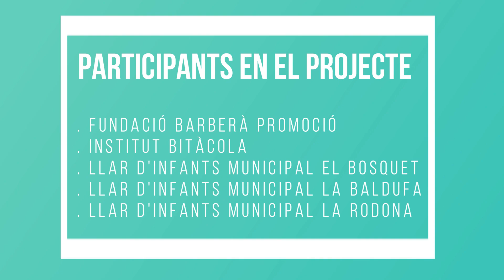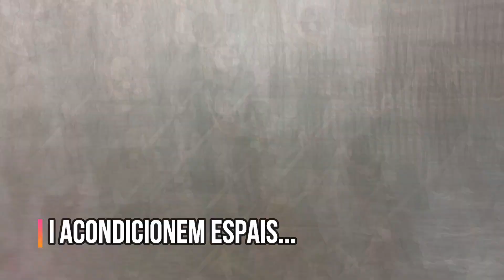Projecte APS - Creixem entre plantes. Curs 2019-2020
L'alumnat del PFI d'Auxiliar de vivers i jardins de la Fundació Barberà Promoció interactua, ajuda i ensenya als infants de les llars d'infants de El Bosquet, La Baldufa i La Rodona com creixen i com es cuiden les plantes. En paral·lel, l'alumnat de 1er d'ESO de l'Institut Bitàcola, són els encarregats de fer tota la difusió del projecte